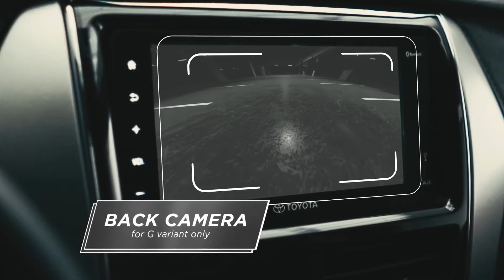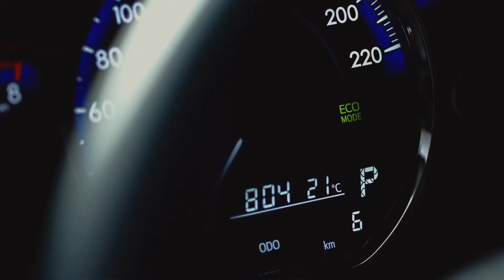2021 TOYOTA VIOS - Automobiles